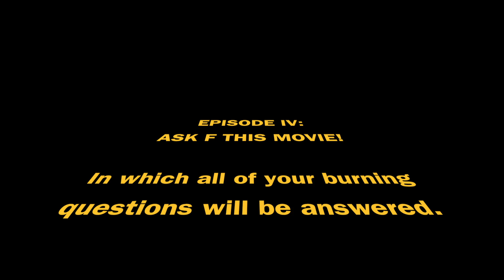F This Movie! Episode 4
Episode 4: Ask F This Movie! - Patrick and Doug answer viewer mail.